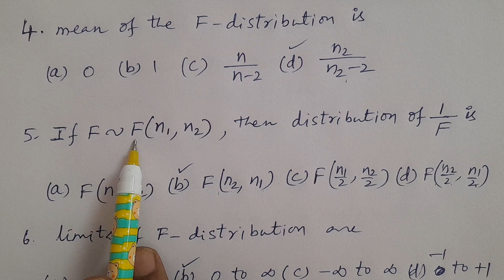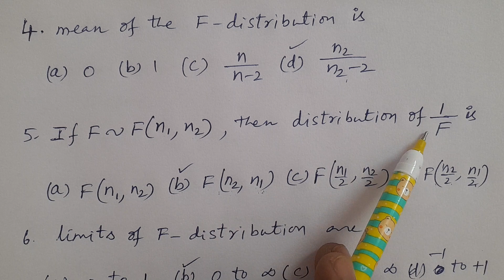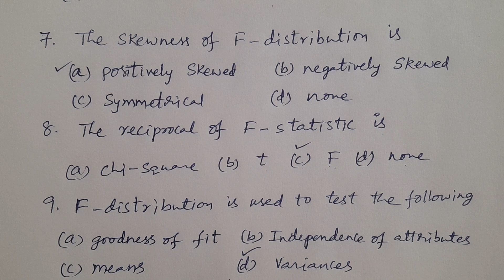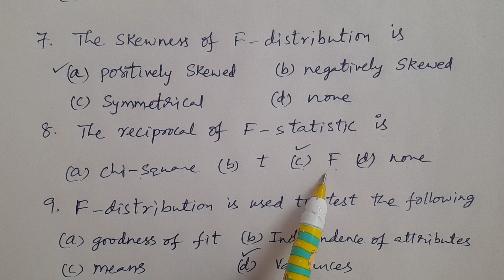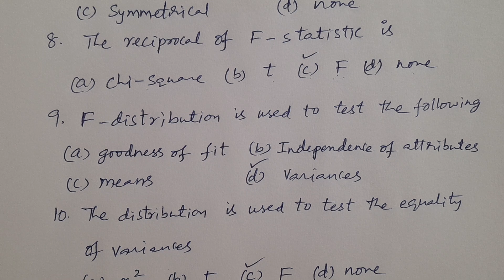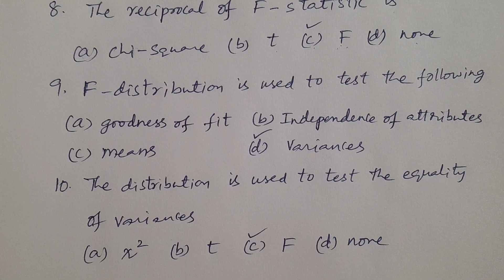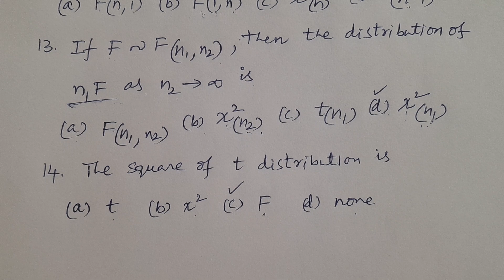Statistics Competitive exams & PGCET Lesson-98: F - Distribution Part-2